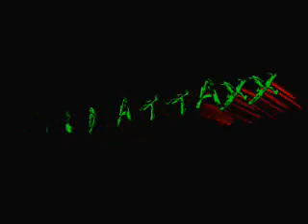Ultra Tech - Bel - E - Ve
Hardstyle early^^